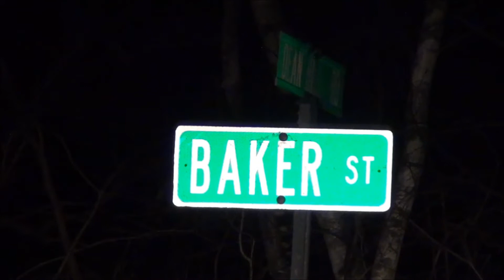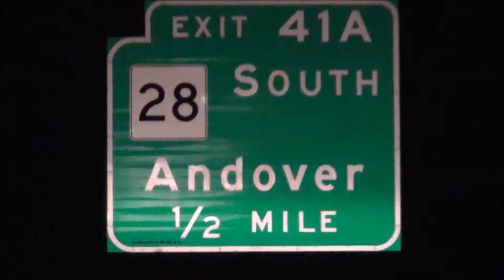Rendezvous 20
good times~